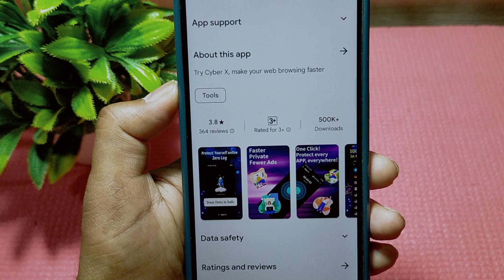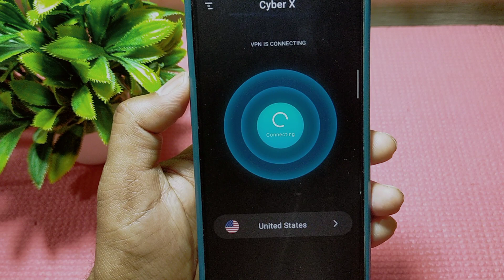Cyber X App Kaise Use Kare || How To Use Cyber X App || Cyber X App Kaise Chalaye